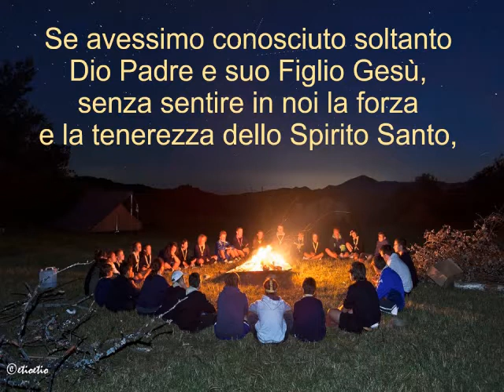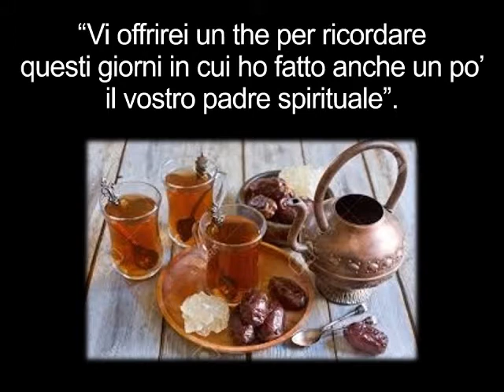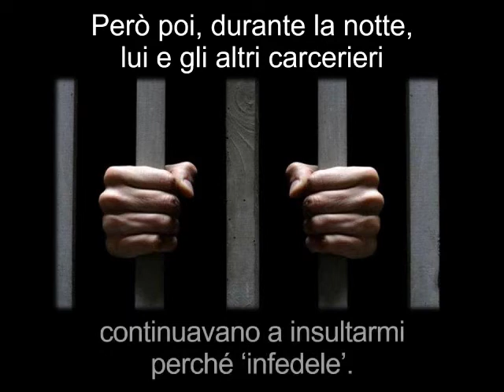Non abbiamo paura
Douglas Al Bazi e la sua gente ... con la forza dello Spirito Santo